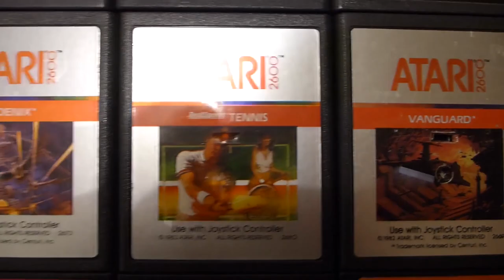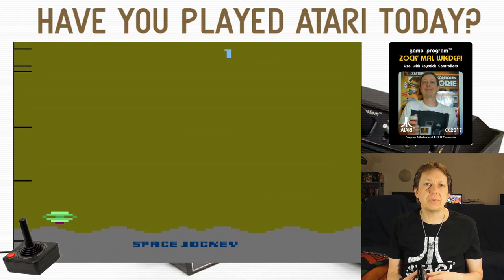#1082 Zock' mal wieder...Space Jockey: Das wird schwerer, als es aussieht! [Atari 2600]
Diesmal werfe ich einen Blick auf Space Jockey für den Atari 2600.